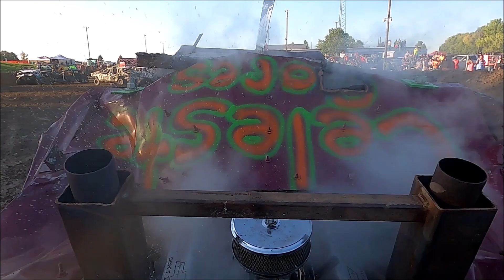2021 Fall Brawl Wayne Ne 3rd Place #406 Noah Sarnes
Limited Weld Clean up Derby
Wayne Ne Sep 26 2021
Fall Brawl